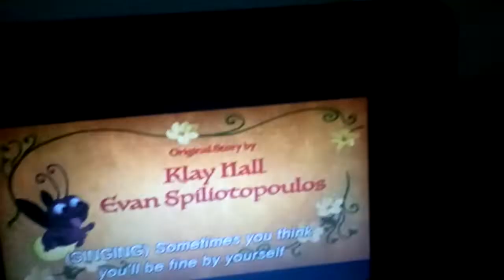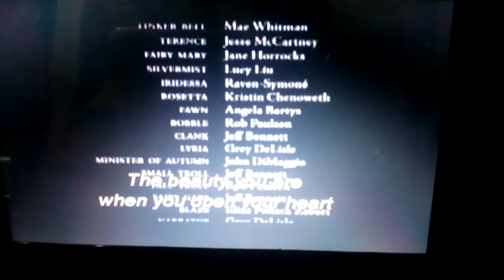May 9, 2022